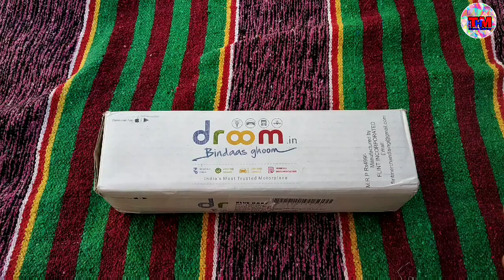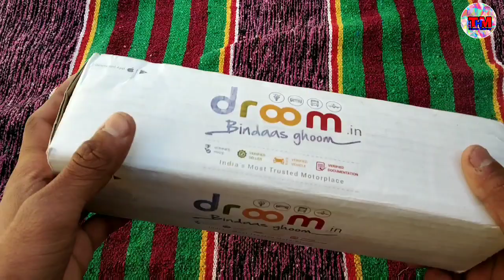Droom sipper bottle unboxing//only 29/-rupees. Just watch THM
Hello friends
Welcome to the Hitesh Malviya

Droom sipper bottle
Only 29/-rupees

Download the dromm application on playstore